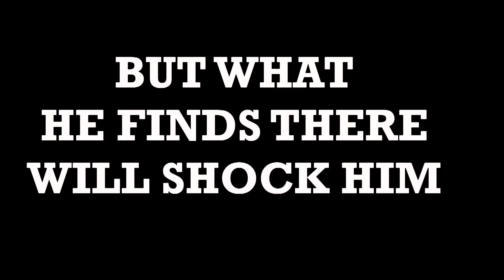Ted Dribbler Oop North teaser trailer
Ted gives us a little tease of his future plans.

Starring Richard Rowbotham (The Grimleys) as Ted Dribbler